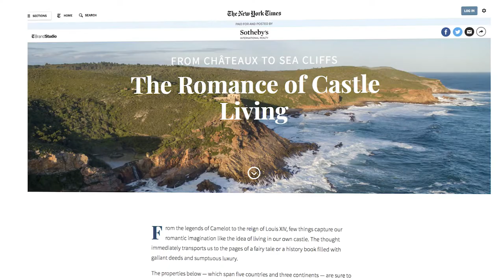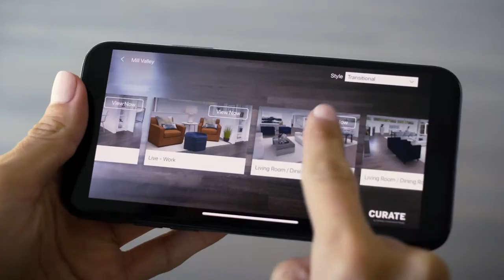Iconic Marketing - Russ Lyon Sotheby's International Realty